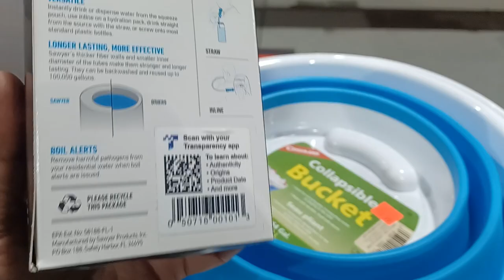8/27/2022 the best little store in New Hampshire- (2)